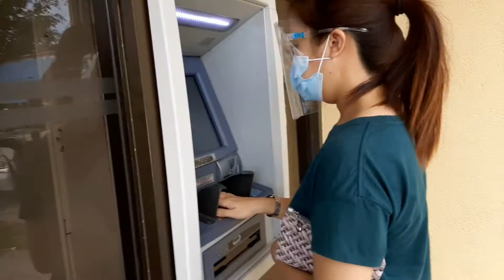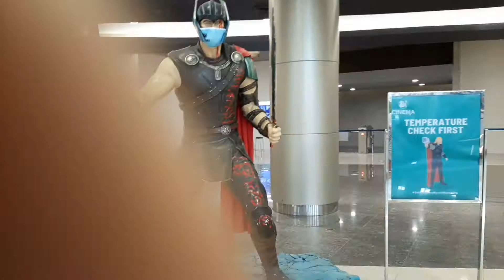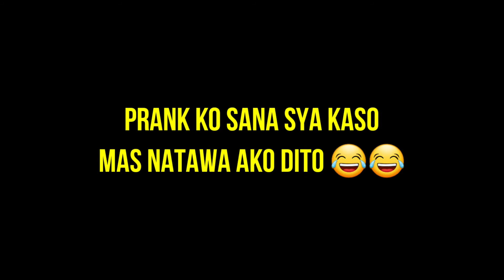DAYOFF BE LIKE 😊. Lakad Lakad lang 😂 | Ehm n Ehm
DAYOFF BE LIKE 😊. | Ehm n Ehm